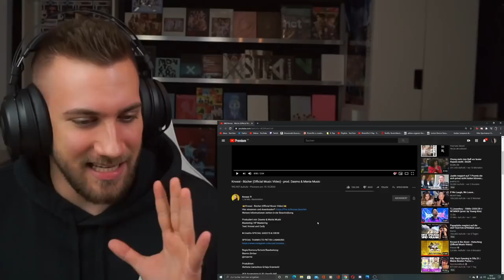REIN IN DIE BÜCHER! Knossi - Bücher (Official Music Video) - prod. Dasmo & Mania Music - REACTION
Flo M.
Postfach 11 61
25442 Quickborn

Flo M.
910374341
Packstation 117
25451 Quickborn